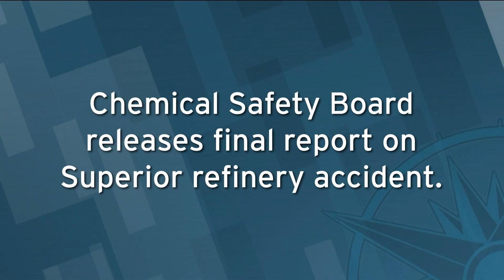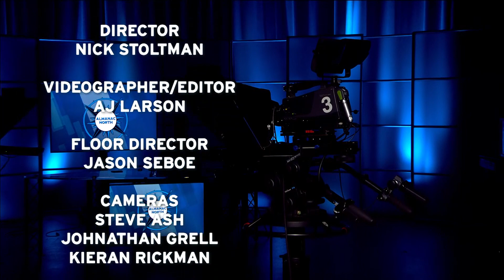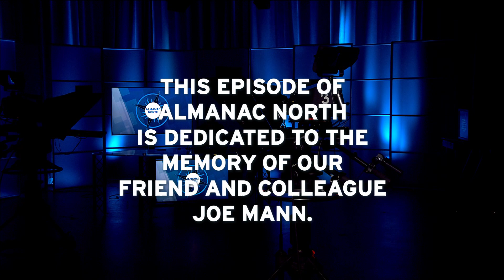Almanac North - January 6, 2023: Mayor Emily Larson, 2023 Economy, Joe Mann Remembered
Duluth Mayor Emily Larson came to the studio to talk about her decision to run for a third term. Economic observers joined us with their outlook on the 2023 economy. Our guest for Voices of the Region is Wisconsin Public Radio Reporter Danielle Kaeding. And we remember our friend and colleague Joe Mann, who passed away unexpectedly at the age of 49.